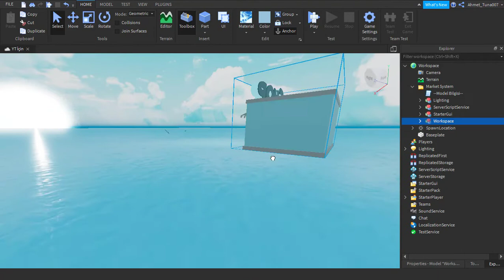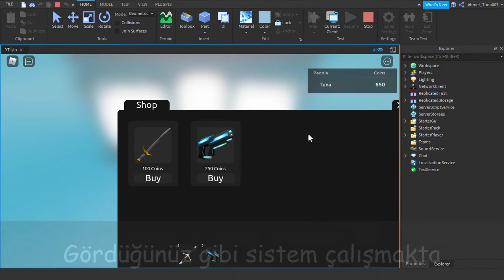Roblox Studio Shop Nasıl Yapılır? | Roblox Türkçe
🔔 Merhaba! Bu videomda Roblox Studio'da Shop Nasıl Yapılır? bunu gösterdim. Eğlenceli ve keyifli bir video oldu. İyi Seyirler! :)

Discord(!YAKINDA!)
Roblox Grubu(!YAKINDA!)

►ZAMAN ÇİZELGESİ◀
00:00 Giriş
00:17 Model Kurulum
01:05 Test
01:47 Kapanış
01:58 Kesmeyi Unuttuğum İçin Biraz Müzik